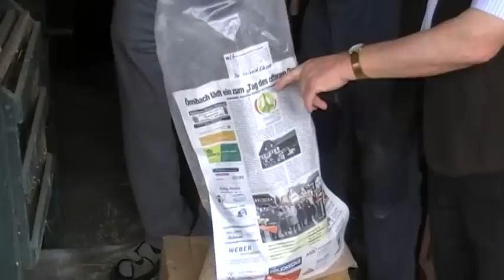Historischer Feldtag - Getreide-Ernte u. Dreschen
Historischer Feldtag im badischen Achern vom 22. Juli 2008

Getreideernte von der Sichel bis zum Mähbinder. Abholen der Garben und anschließendes dreschen beim "Tag des offenen Dorfes" in Önsbach